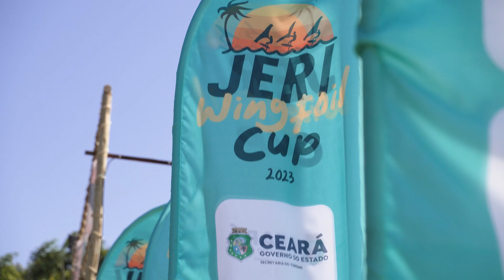2023 WingFoil Racing World Cup Brazil - Day 1